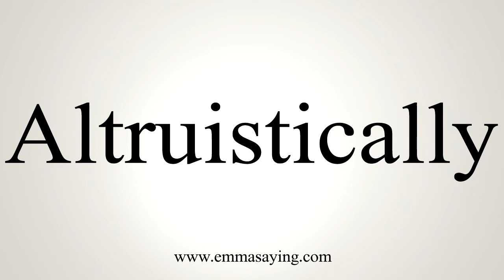How To Say Altruistically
Learn how to say Altruistically with EmmaSaying free pronunciation tutorials.